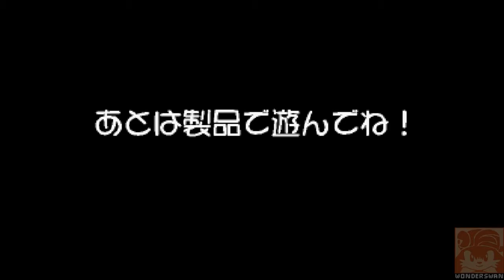Willy Wombat demo (Hudson Shinsaku Preview)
This demo of Willy Wombat contained on a disc called Hudson Shinsaku Preview (ハドソン 新作 プレビュー) let's you play stages 2-2 and 3-2.
Differences:
In the little preview video before starting the game, it plays an earlier sounding version of the games theme song. The part where Notes shouts "Willy Wombat!" also looks a little different as well as his character portrait art.
Lack of enemies and steam by the swinging maces near the ending of stage 2-2 to make completing the stage easier.
Stage 3-3 appears to be exactly the same as the full game version.
No cut scenes, uses only one loading screen (The one of Notes), and only one music track (Track 04) for both stages.